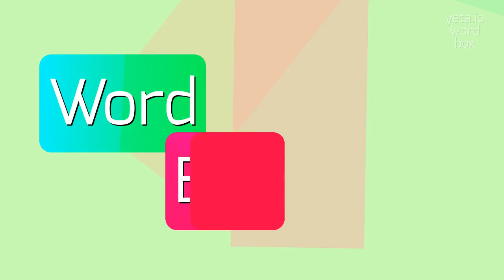HOW TO SAY ADC?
ADC - doing Adc correctly in 2023

How do you pronounce ADC?
Can you provide an alternate pronunciation for ADC?
How should I say 'ay-dee-see'?
How do you pronounce 'ay-dee-see'?
ADC Meaning And Definition:
ADC stands for Analog-to-Digital Converter.
It is a device or circuit that converts continuous analog signals into discrete digital values.
ADC Pronunciation:
To pronounce ADC, say 'ay-dee-see'.
Alternative variants include 'ay-dee-see' and 'ay-dee-see'.
Use ADC In Your Speech:
1. I used an ADC to convert the analog voltage from my sensor to a digital signal
2. The ADC converts the sound waves into digital signals
3. The ADC module in my microcontroller is very accurate
Please answer in comments for the most popular ADC questions:
1. What is the purpose of an ADC?
2. How does an ADC work?
3. What are the different types of ADC?
4. How does ADC accuracy affect the overall system performance?
5. What is the maximum input range of an ADC?